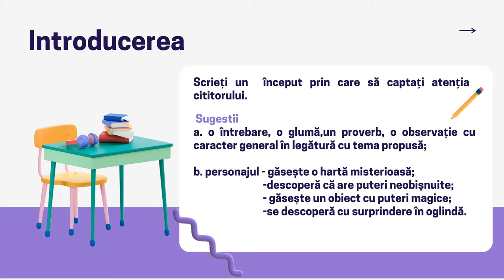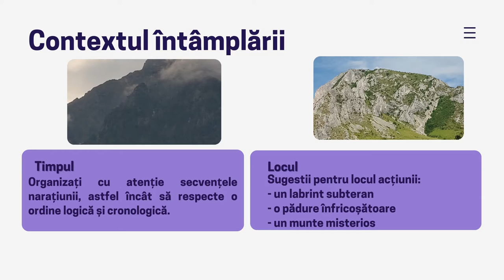Povestirea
Scopul urmărit de resursă: formarea/ dezvoltarea competenței vizate cu accent pe activitățile de configurare creativă de text;
- realizarea învățării în contexte variate care țin cont de particularitățile grupului țintă: resursa poate fi utilizată atât în activitatea față-în-față cât și în activitatea on-line.
- îmbunătățirea învățării și a rezultatelor învățării prin modul de realizare a evaluării: evaluarea se realizează prin feeedback oferit de către professor, coevaluare formativă și prin evaluare colegială.
- rezultate așteptate ale utilizării resursei: constituirea unor strategii de producere de text orientând activitatea de scriere spre dezvoltarea tuturor funcțiilor limbajului.
- 1-2 concepte cheie pentru resursa propusă: povestirea, redactarea, personaj, context.